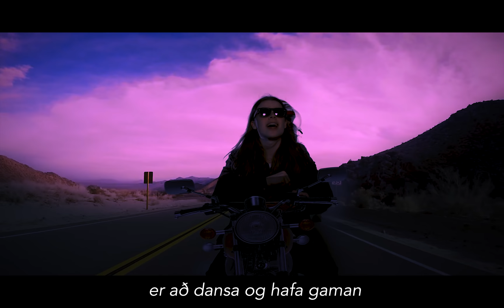Thor Hell the Ego - Peysótakturinn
Peysólag 2018

Flutningur:
Egill Orri Árnason
Gunnar Sveinn Sigfússon
Hjalti Sigurðsson
Jakob Hermannsson
Katrín Ynja Hrafnkelsdóttir
Mímir Bjarki Pálmason
Róbert Vilhjálmur Ásgeirsson
Styr Orrason
Thelma Ragnarsdóttir
Tinna Sigurðardóttir

Produced by:
Ingi Þór Bauer

Mixed and mastered by:
StopWaitGo

Kvikmyndataka:
Edda Kristín Óttarsdóttir

Klipping, Litgreining og VFX:
Jakob Hermannsson

Drónaskot:
Ólafur Carl Gänz

Sérstakar þakkir:
Ólafur Carl Gänz
Halldór Benedikt Haraldsson
Pétur Már Sigurðsson
Máni Snær Þorláksson
Björn Boði Björnsson
Lúxor
Spot
Steinunn Sigþrúðardóttir